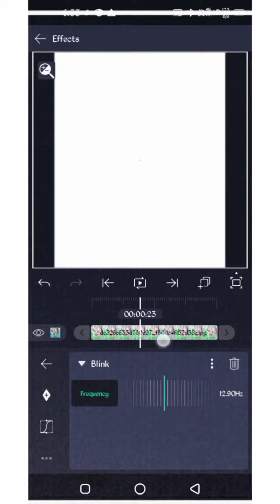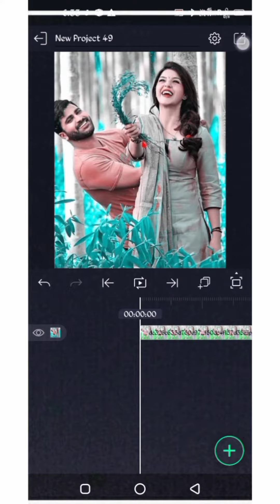Alight motion Trending Color Grading video editing |Alight motion Replace Any Color